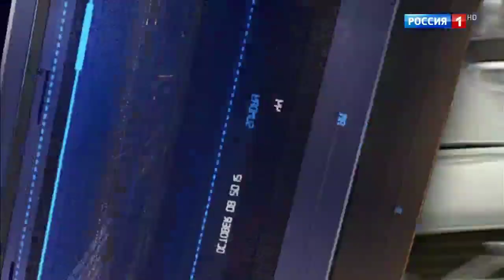Начало Программы Вести в 20:00 (Россия 1 HD 10.03.2017)